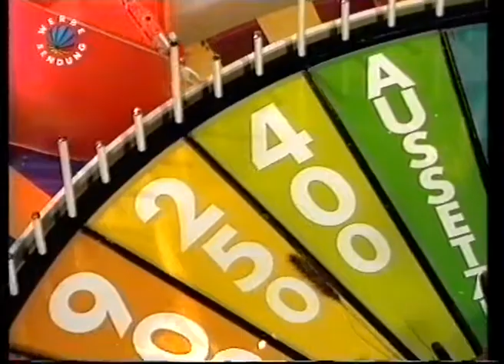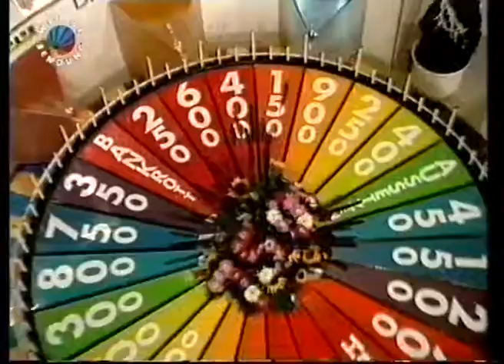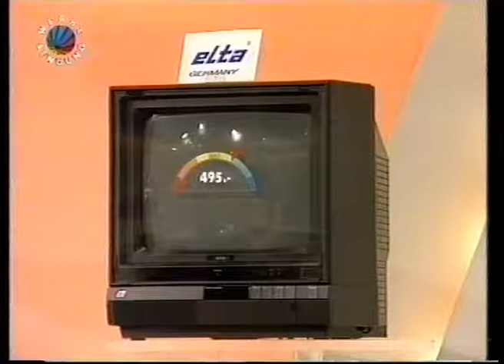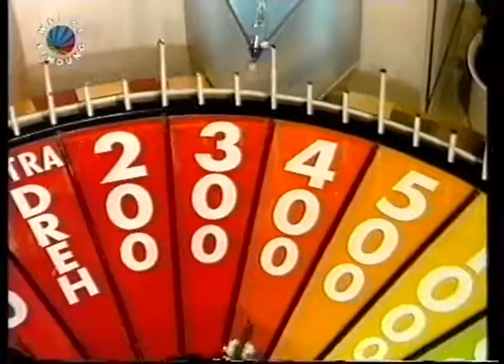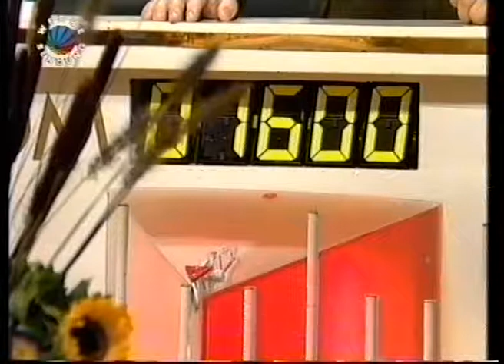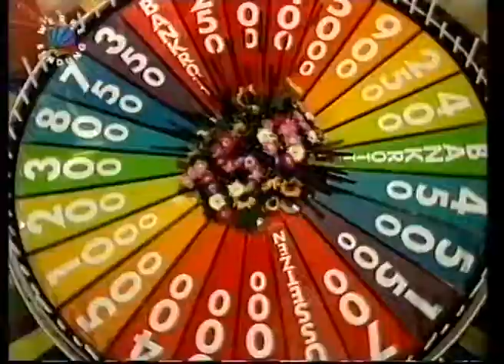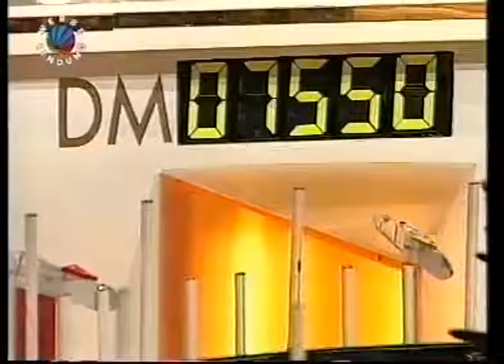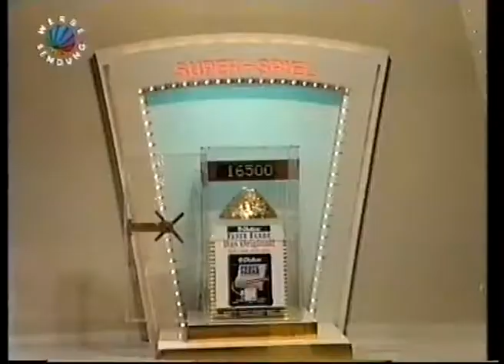Glücksrad 1500. Sendung 1993